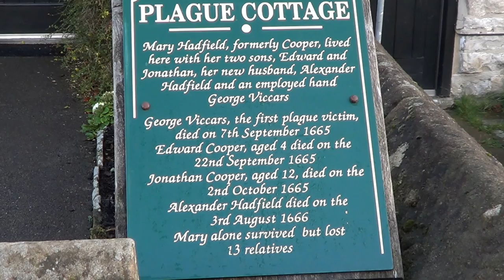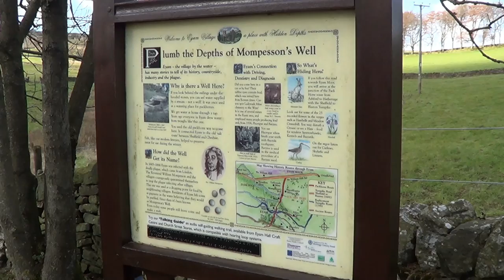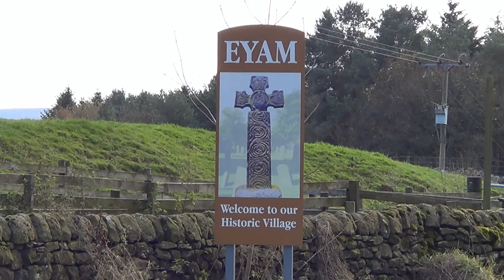032: Epidemic of Eyam (Eyam, Foolow and Bretton) (Peak District 2014)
PEAK DISTRICT WALK FEATURING EYAM, FOOLOW AND BRETTON

"Epidemic of Eyam"
Filmed 5th November 2014
Post-production completed 22nd December 2014

I visit the famous "plague village" of Eyam in the Peak District and do a short circular walk taking in one of the neighbouring villages and a hamlet with a pub providing a spectacular view. I also talk about a minibus trip I organised earlier in the year, which involved stopping at some of these pubs I pass today.

Filmed in the Peak District in the county of Derbyshire. Locations include Eyam, Foolow, Bretton and Mompesson's Well.

Click here for a map showing the route of the walk

For a small fee you can download any of my musical soundtracks I have composed for my films